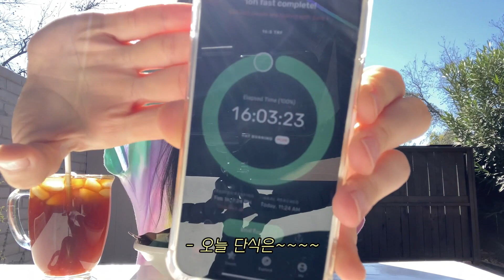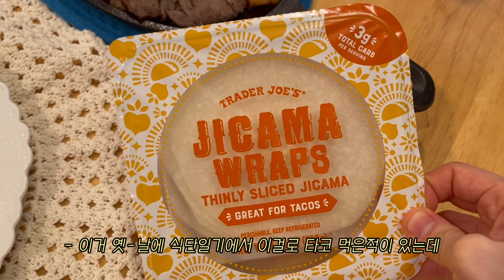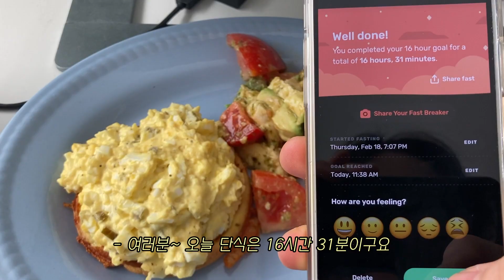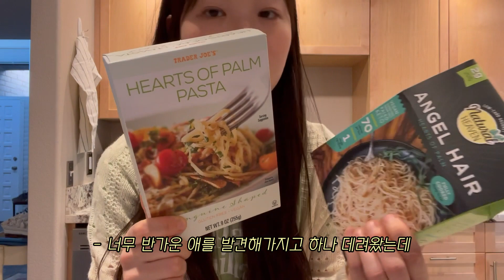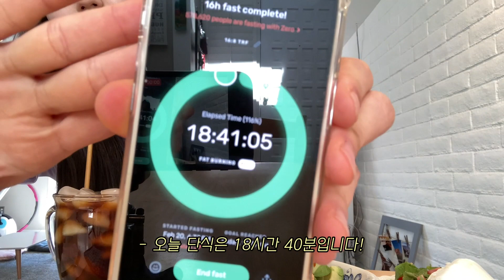살빠지는 일주일 다이어트 식단 ep.30 | 다이어트 브이로그 | 저탄고지 다이어트 | 간헐적단식 | 저탄수식단 | 키토제닉 | 집밥브이로그